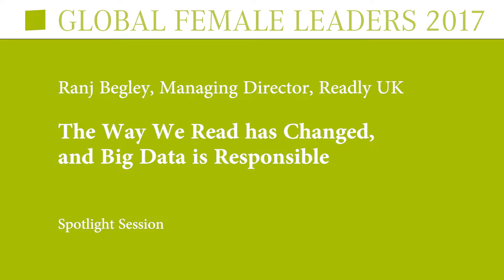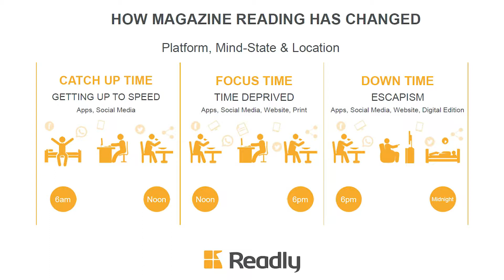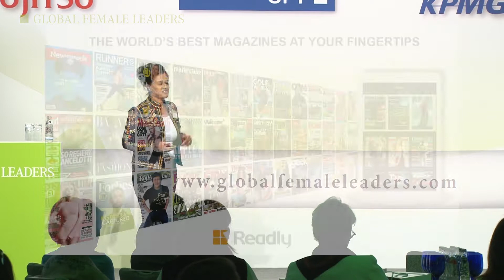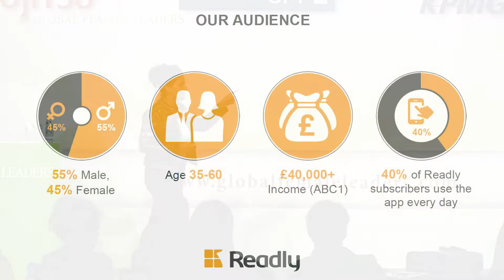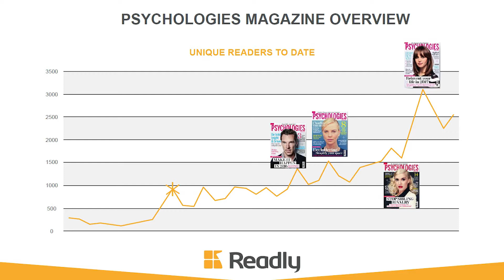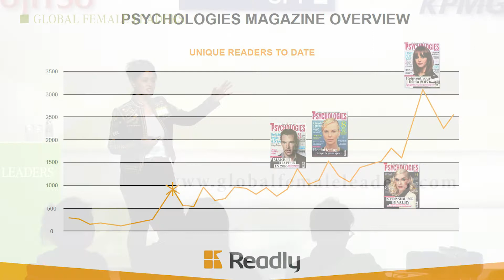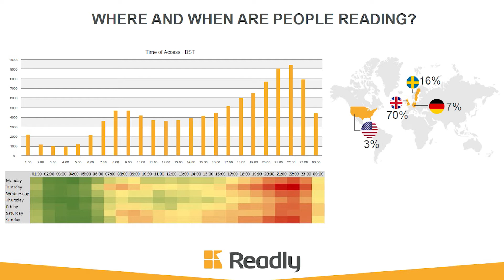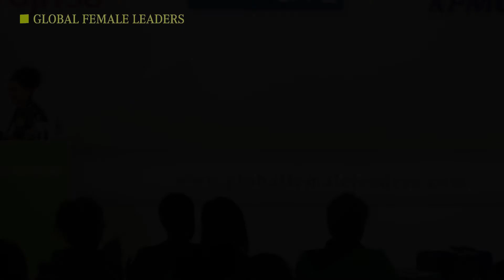The Way We Read has Changed | Ranj Begley, Readly UK | Global Female Leaders 2017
At Global Female Leaders 2017, UK Readly's Ranj Begley gave us insights into how the "Spotify of Magazines" uses big data to give their customers exactly what they want.

The Global Female Leaders Summit is a major economic forum for female executives all over the world. Every year, forward-thinking business leaders, prominent academics and important members of society meet in Berlin to discuss the most difficult global challenges of our time. Our goal is to strengthen the representation of top level female executives worldwide and to bring together high-achieving leaders who want to generate meaningful change in business and society.

Management Circle is a business leader in the field of continuing education of business professionals and executives in the German-speaking region. Our range of products includes over 1.500 annual summits, conferences, seminars, congresses, trade fairs and inhouse trainings. Among them is the CCW, which is the largest international congress and fair of its kind, with over 8,000 participants attending in 2017, as well as the Global Female Leaders Summit. We arrange sector-focused business events, we provide unique networking opportunities across a diverse range of industries and professions.
Management Circle AG | Düsseldorfer Str. 36 | 65760 Eschborn/Ts. | Germany